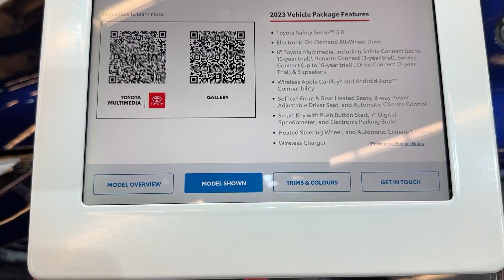Great MPG ! 2023 Toyota Corolla XSE Hybrid